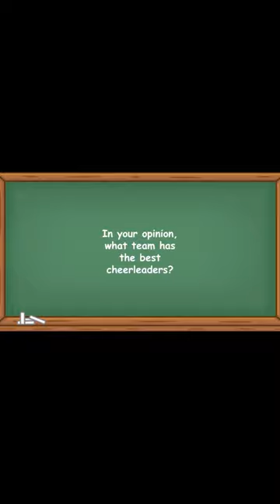History Short: When were Cheerleaders Invented?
On November 2, 1898, the day recognized as the “birth of cheerleading,” University of Minnesota student Johnny Campbell became the first cheerleader in history, directing fans in cheering on the Golden Gophers football team.

The text narrated in this video is from the original article